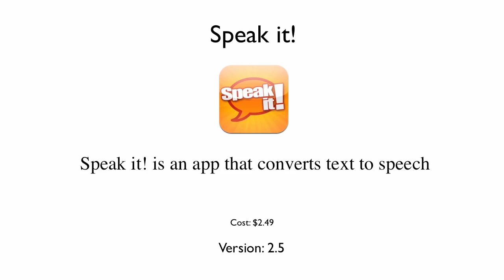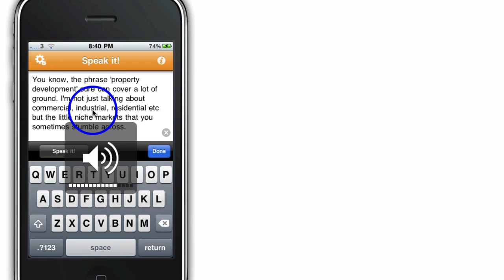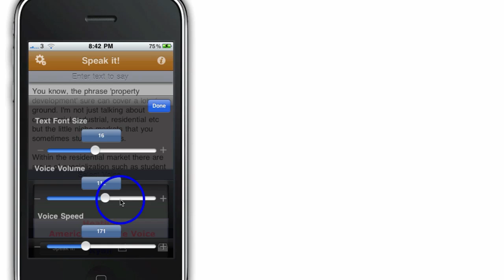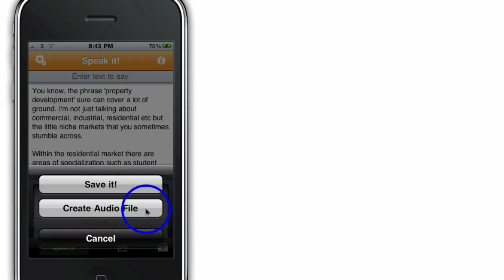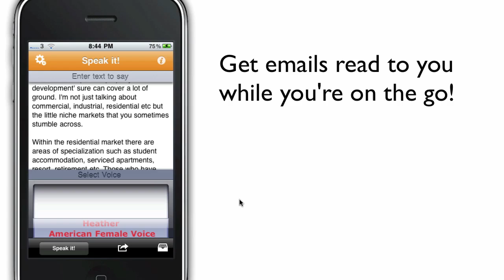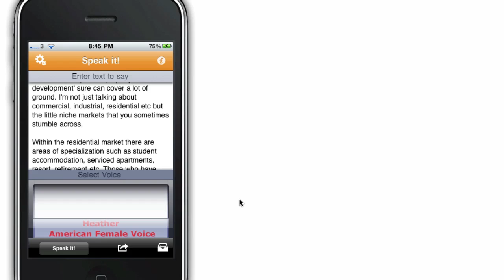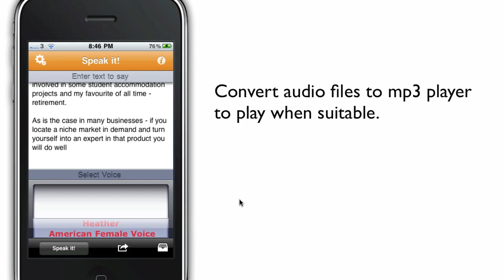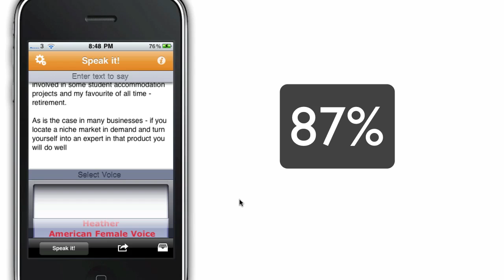Speak it! iPhone App Review: Transform Text to Speech and Leverage Your Time!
Speak it! App Review: Transform Text to Speech and Leverage Your Time!
by West Loh

Copy emails, documents, web pages, PDF files, and more; paste them into Speak it!, and have the text spoken back to you with the highest quality text to speech engine available anywhere. You can even create the same quality audio files of the text to speech which can then be emailed to anyone you like!

What You Will Learn in This Video:

- Lateral ways to use speak it to create engaging products

- Tips on how to supercharge the use of the app to increase productivity and gain more time

- How to quickly and easily navigate through the app and its features

- Considerations you need to be careful of when using app

Transcript (Extract)
Speak it! App Review

RATING: 87%

Well, thank you for joining me, and welcome to the Speak It! app review. My name's West and I'm looking forward today to taking you through an awesome app. What I love about this app is it enables me to convert text into speech. Now I've been using this app for awhile now and it just gets better and better.

This is the screen that comes up with when you first enter into the app.

Now I'm going to give you a really quick tour and then I'm going to show you how I use it to leverage my time, which I'm excited to tell you about.

This particular window here once I tap in it, comes up with a flashing dot. Now if you want to type in text to convert into speech, feel free to do that. I already have a body of text attached to my clipboard which I'm going to just tap and paste. So I'm just going to go ahead and paste the text here. And when I hit SPEAK IT, I want you to listen to what this app actually does:
((Recording with Female's Voice))
"You know, the phrase property development sure can cover a lot of ground. I'm not just talking about commercial, industrial, residential, etcetera, but the little niche markets that you sometimes stumble across. Within the residential market, there are areas of specialization such as student accommodation, serviced apartments..."
So we won't go through the rest of that. But you pretty much get what this app does. It just reads text really clearly and accurately for you.

Now just a few things before we move on to how to actually use it, you can actually choose out of four—this particular version—four different voices: American voices or British voices, male and female. I like to have the American female voice. I think it's the best one out of the four. But you can choose depending on what you want to do.

The first thing is the font size. If you want to read it as you go, you can adjust the font size to higher or lower. The volume of the voice, obviously, higher or lower. You can also use your iPhone settings to adjust the volume of the voice.

But here's the thing that I love...and that is the speed of the voice. Now I love listening to audios sped up. I can get to about two to three times at the moment and not lose too much comprehension. I love my speed listening and this is a great way and a fantastic app in order to do that. I'm really impressed by it. So by speeding this up to a higher setting, if we go and listen to this recording again, it should go a lot faster. ((Previous recording is played again at a faster speed)) So how cool is that? That's pretty awesome.

Now when you paste the body of text in the Speak It app, it then gives you the option by tapping this arrow here to either save it in the app in order to read it to you later or create an audio file which you can email to yourself and edit it or use it however you like. So it's a very, very improved option on the previous version. It allowed you to do it but I think you had to pay per credit. So all credits to Speak It for improving that. And I think it's a pretty sensational feature.

(end extract)